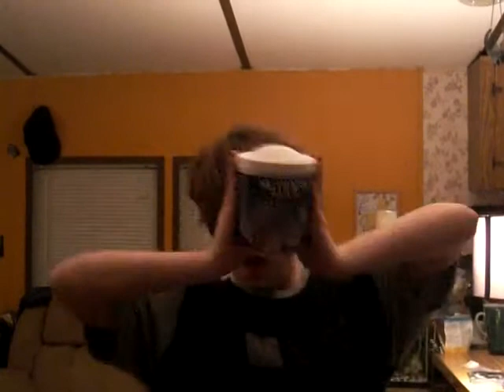My. Name. Is. *Clarence.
With Mommers in the beginning, this is sure to be an earlobe classic in no time
Love ya, Oxxie (that's your new nickname, Oxford, in case you were wondering)